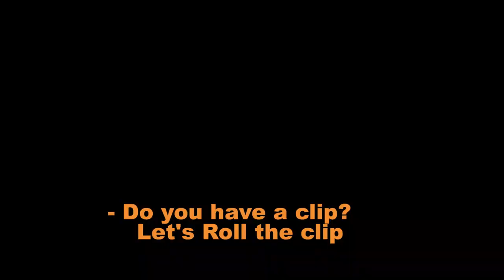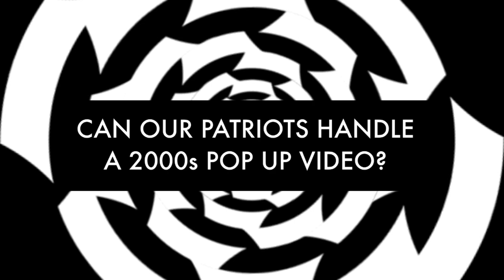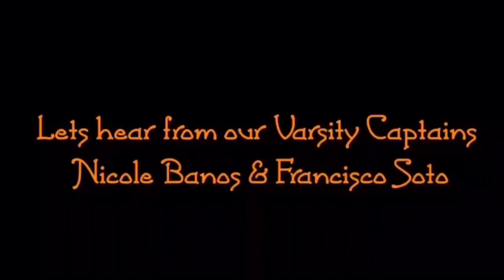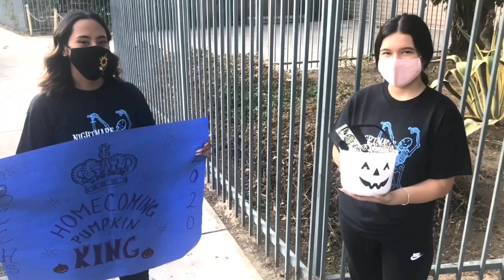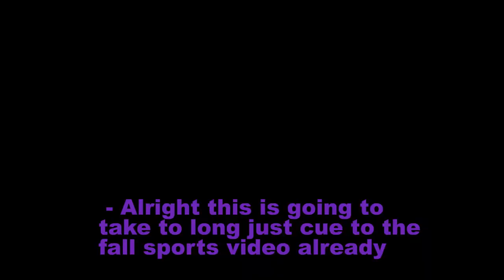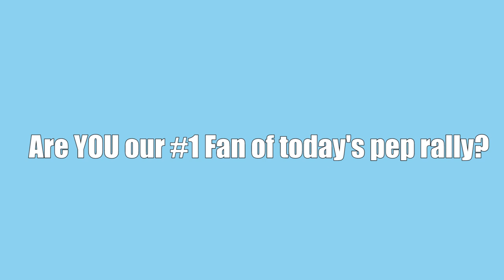Nightmare at Birmingham High Pep Rally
2020 Homecoming Pep Rally Video